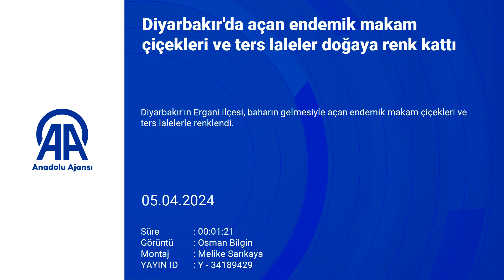Diyarbakır'da açan endemik makam çiçekleri ve ters laleler doğaya renk kattı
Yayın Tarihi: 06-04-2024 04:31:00